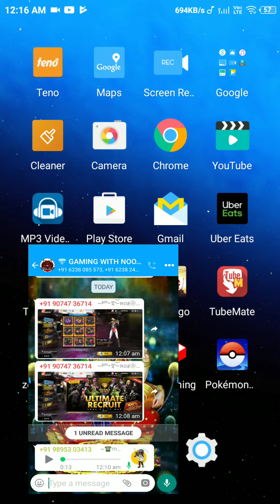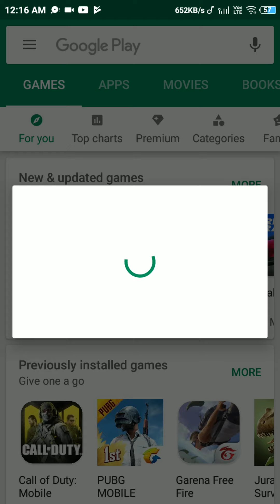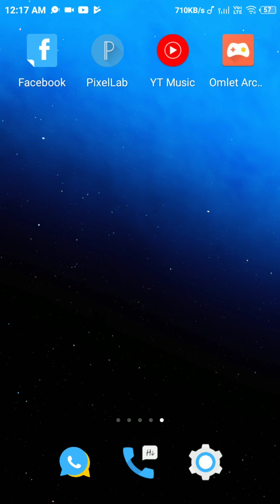How to use redeem code in play store🤔🤔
thnx for ur support a big thnx for my sundar bro@tamil mobile tech